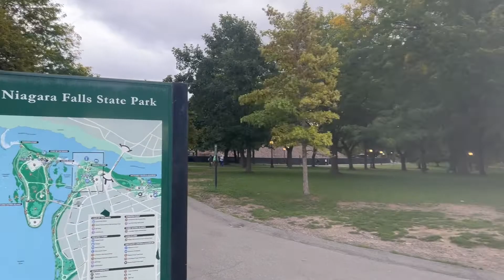Niagara Falls *super quick vlog